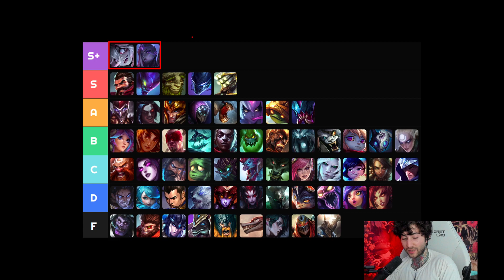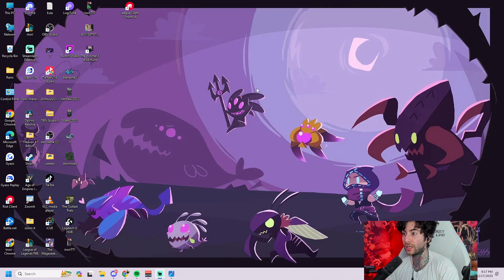Inori 13.24b Jungle Tier List | All Ranks Final Patch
Be sure to check out my stream 6 pm PST - 2 AM PST

Follow The Socials It Helps A lot!